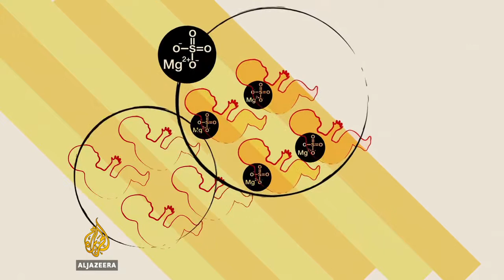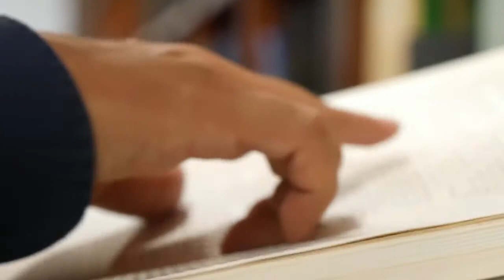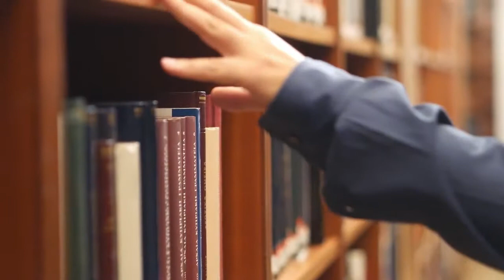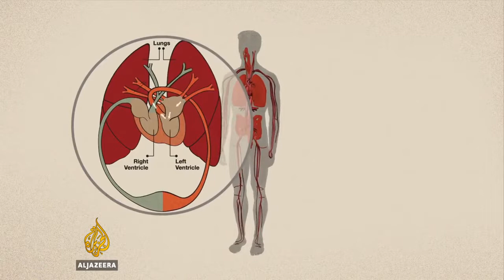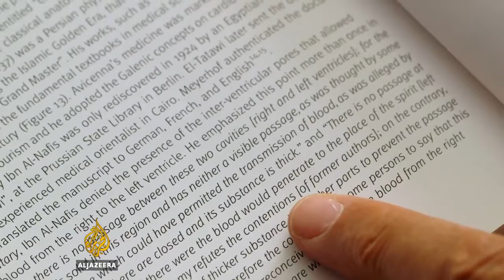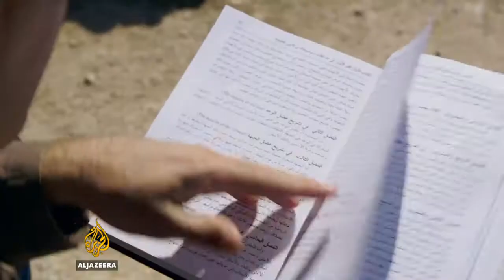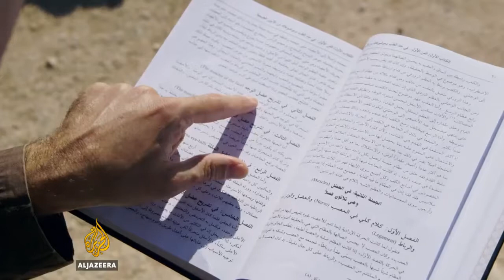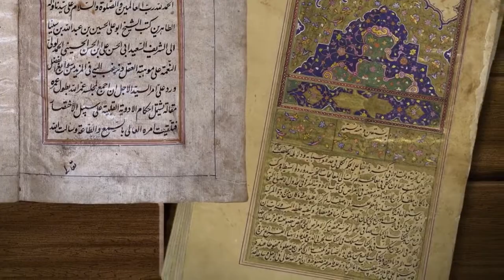Golden Age of Islam | Medicine and Healthcare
A short documentary on medicine and healthcare during the golden age of Islam, and it's impact on the modern civilisation.